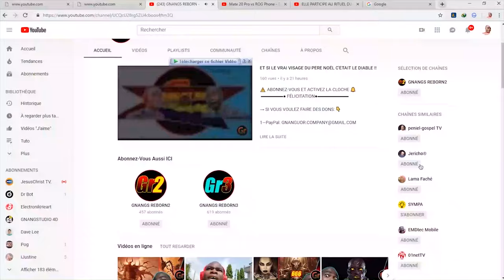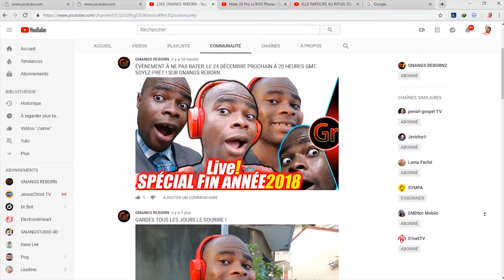LES PLUS GRANDES TRANSFORMATIONS DE MAKEUP - PARTIE 2